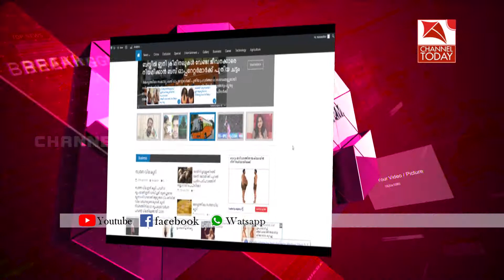മഴക്കെടുതികളെ തുടര്‍ന്ന് ദുരിതമനുഭവിക്കുന്ന നിലമ്പൂരിന് കൈതാങ്ങുമായി അടിമാലി ഗ്രാമപഞ്ചായത്ത്.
മഴക്കെടുതികളെ തുടര്‍ന്ന് ദുരിതമനുഭവിക്കുന്ന നിലമ്പൂരിന് കൈതാങ്ങുമായി അടിമാലി ഗ്രാമപഞ്ചായത്ത്.പഞ്ചയാത്തിന്റെ നേതൃത്വത്തില്‍ വിവിധ ഇടങ്ങളില്‍ നിന്നും സമാഹരിച്ച സാധന സാമഗ്രിഹികള്‍ നിലമ്പൂരിന് കയറ്റി അയച്ചു.ഏകദേശം രണ്ടേകാല്‍ ലക്ഷത്തോളം രൂപ വരുന്ന സാധനങ്ങളാണ് പഞ്ചായത്തിന്റെ നേതൃത്വത്തില്‍ സമാഹരിച്ചത്.